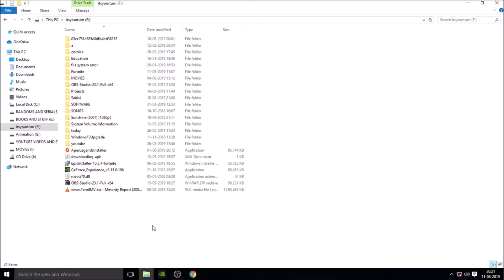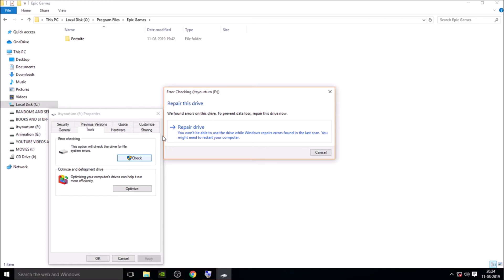File Pasting Error 0x80070570 Fixed - the file or directory is corrupted and unreadable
Video Content: We are fixing a File copy paste error - 0x80070570. Some time When we are going to paste a file this error thrown by the system "the file or directory is corrupted and unreadable". I will fix it in this video.